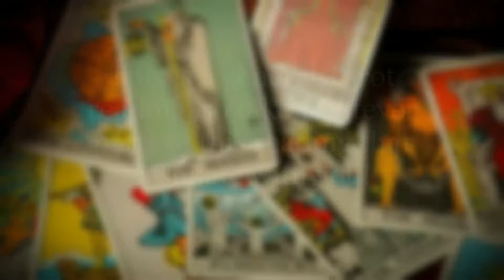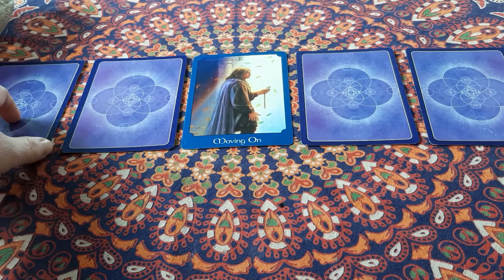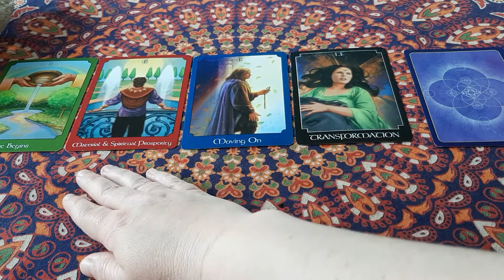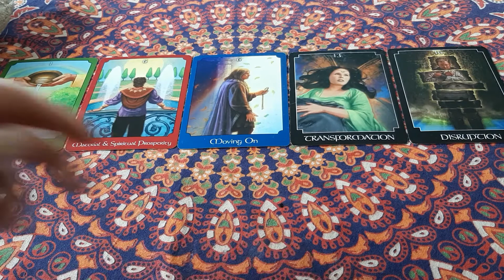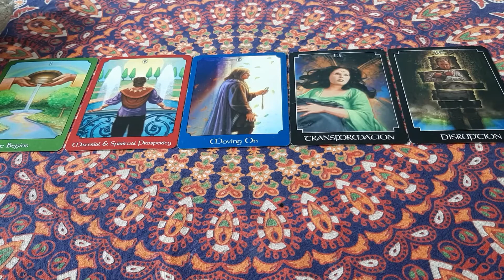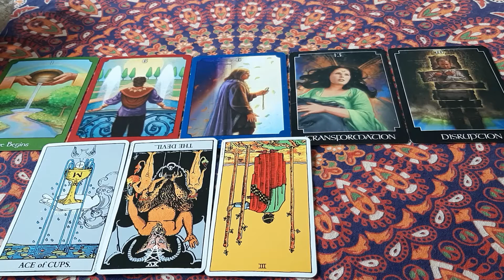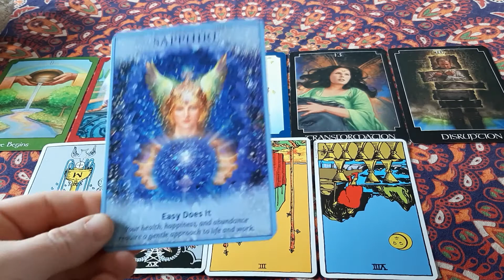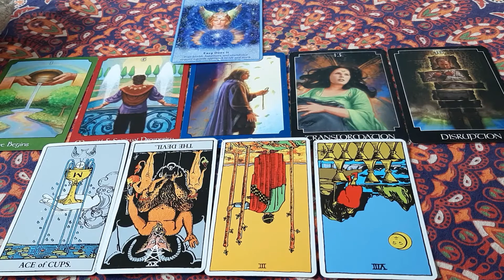February 2020 Earth Signs Tarot Reading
This is your monthly Earth signs Tarot reading. In this reading I am using the Psychic Tarot deck, the Rider-Waite Tarot deck, and the Crystal Angels Oracle cards.

This reading is specific to Earth signs; so if you have a Taurus, Virgo, or Capricorn sun, moon or rising sign, then this reading is for you!

This is a general Tarot reading, so take whatever parts of this reading that resonate with you. Anything that doesn't resonate with you was meant for someone else or another group of people.